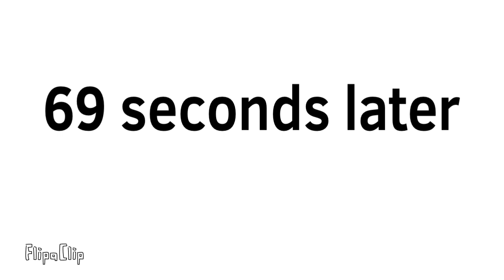Pennywise the twerking clown ( IT but 5$ budget)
This is truly an epic moment